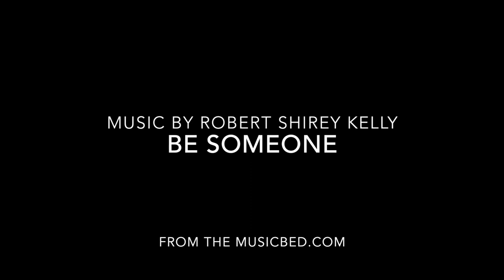Hales Hall Wedding Photography // Victoria + Tristan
Wedding photography highlights of Victoria and Tristan's spectacular wedding at The Great Barn, Hales Hall in Norfolk, UK.